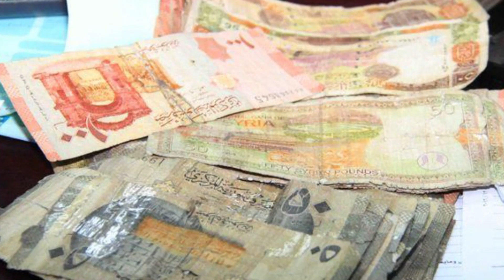موجز الحادية عشرة صباحاً 9 7 2019